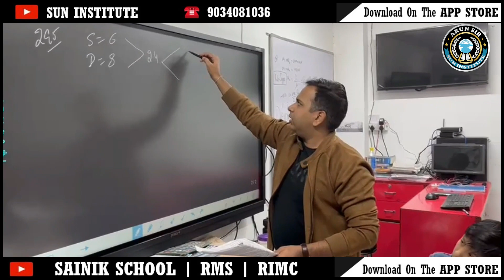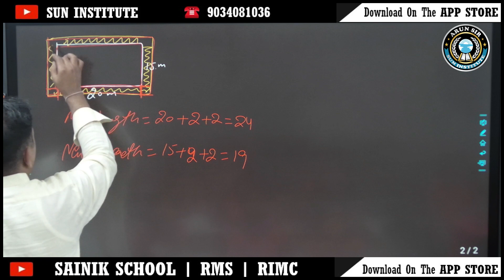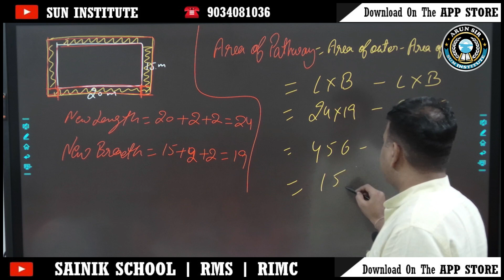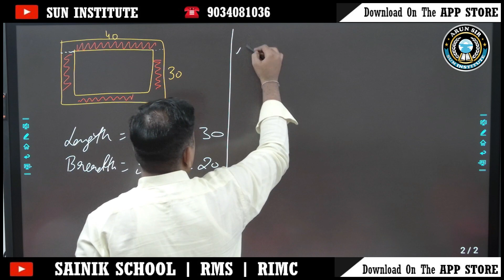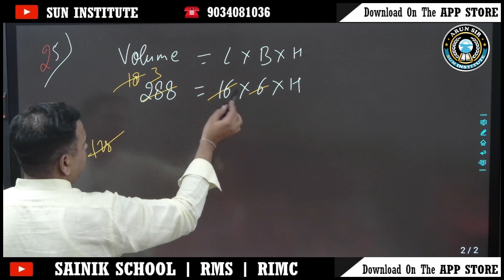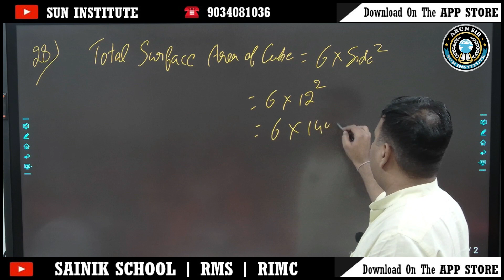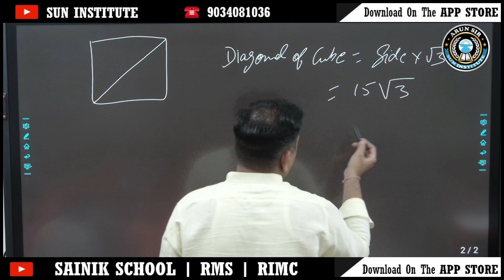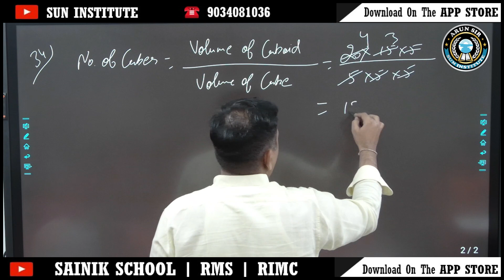SAINIK SCHOOL2023-24 | MATHEMATICS VOLUME | CLASS 6TH | HELPLINE NO 90340-81036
Follow Us On
SUN INSTITUTE Ambala
3 The comprehensive Study material for Rashtriya Military Schools (RMS-CET) and All India Sainik Schools ( AISSEE) For Class IX as per 2018 pattern
4 The comprehensive Study material for Rashtriya Military Schools (RMS-CET) and All India Sainik Schools ( AISSEE) For Class VI as per 2018 pattern